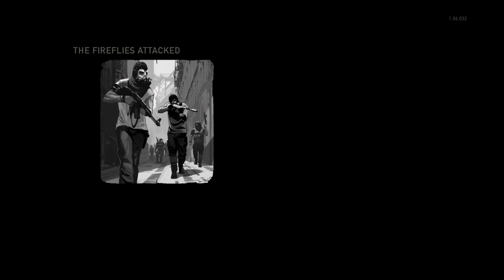The Last of Us™ Lazy Lizard Sucks